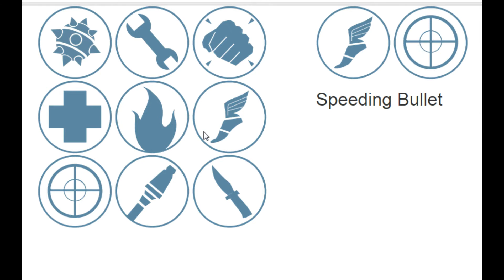TF2 Shipper v0.5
omg I don't even know why I made this. I messed around with coffeescript and rails then this popped out...